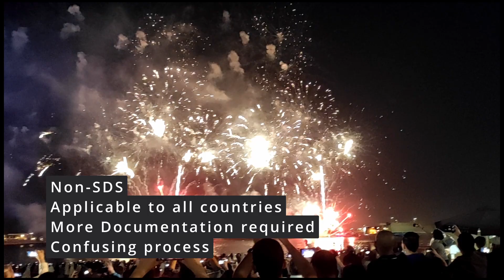New Year Fireworks & SDS Stream basics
A new video of fireworks which I personally attended in Dubai. Old video but here in Calgary it's raining and hence no fireworks for me!